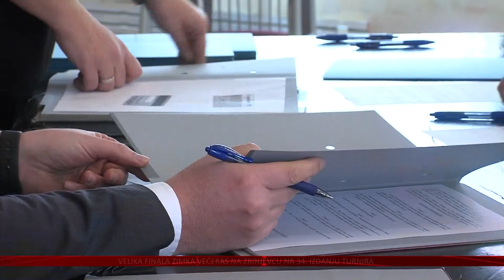U općini Antunovac svi studenti imaju pravo na stipendiju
Osječko-baranjska županija ima 220 novih slučajeva zaraze koronavirusom od 672 testirana uzorka. Dobra vijest je da u zadnja 24 sata nema umrlih, a zadnji dan bez preminulih bio je 27. listopada. Hospitalizirano je 85 pacijenata od kojih je 12 u Respiracijskom centru.
A sada odlazimo do Općine Antunovac u kojoj od prošle godine svim svojim studentima, a koji nisu drugdje ostvarili tu vrstu potpore, dodjeljuju općinske stipendije, u okviru velikog paketa mjera usmjerenih na poboljšanje kvalitete života. Studentima s područja općine, ali i najizvrsnijim srednjoškolcima danas su svečano uručeni ugovori o stipendiranju za sljedeću godinu.